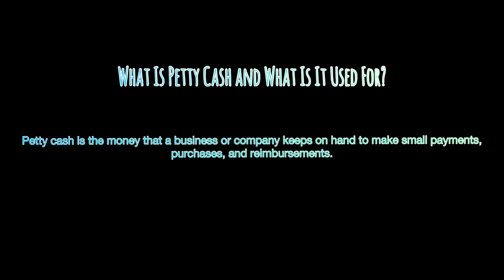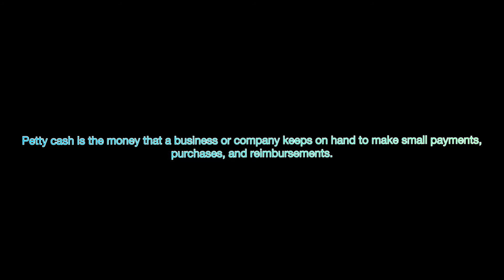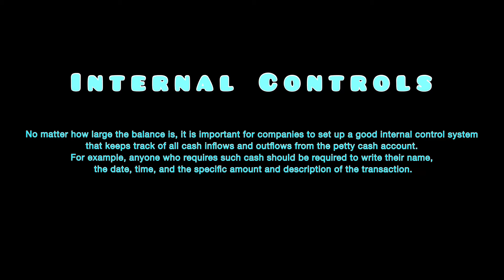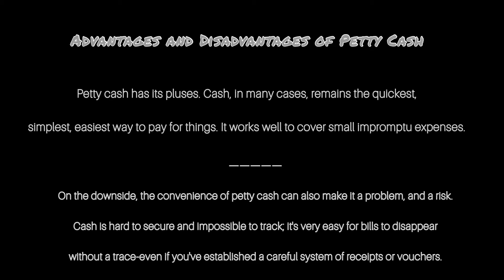Petty Cash by Ahmad Ridho Maulana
Ahmad Ridho Maulana
06SIGE002
Ria Antika, S.S., M.Li.
Business English
English Department, Universitas Pamulang, 2021